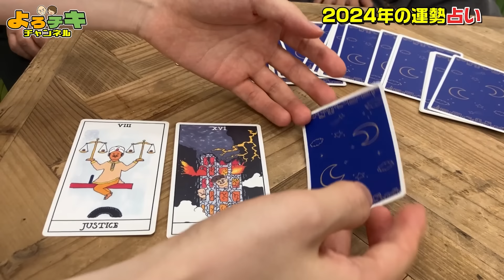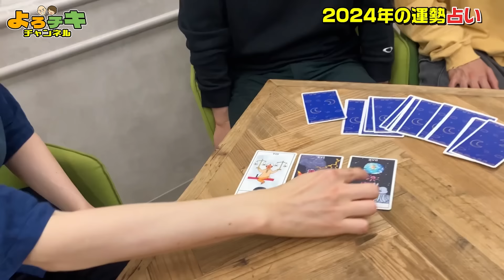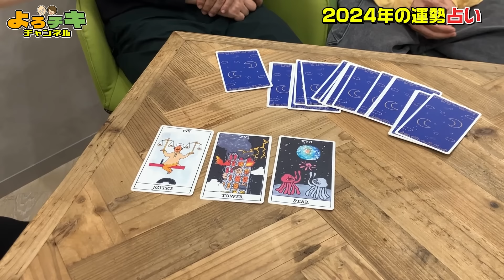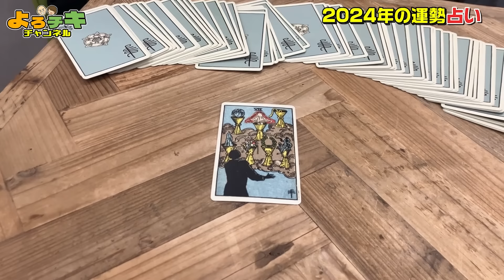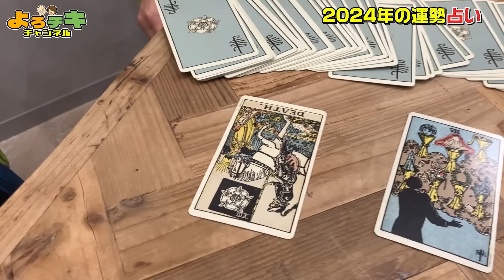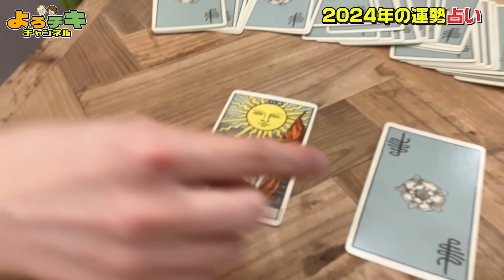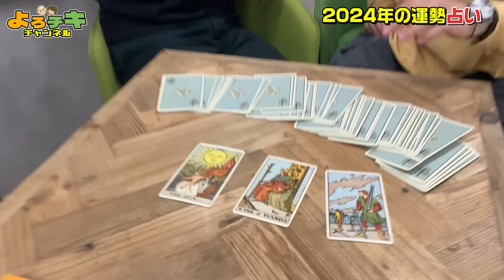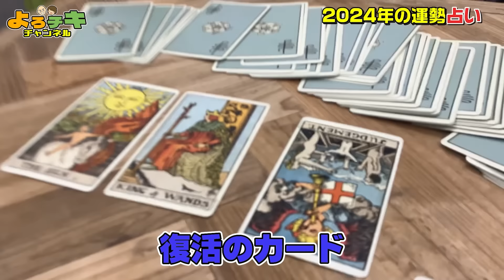【占い】酉先生に占ってもらった結果、、【ナダル】【コロチキ】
【西野が大阪でフリマイベントやります！】
前回も大評判だったフリマイベントを今回は大阪で開催します！

日時：1月28日（日）15:00～
開場：丸清ビル５F
　　　大阪市中央区東心斎橋1－17－15
アクセス：大阪メトロ心斎橋駅　6番出口から徒歩約2分

【暮れの酉さんのYouTubeチャンネルはこちら】

‹SNS›
・ナダル